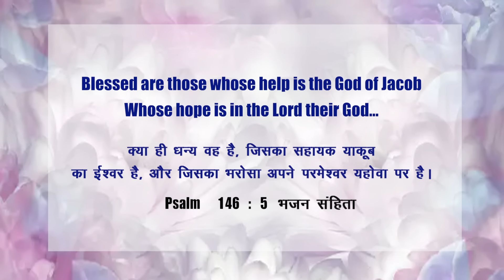May Your Hope Be In God | Dr. Paul Dhinakaran | Today's Blessing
Every threatening situation in your life can be removed by the supernatural help that comes from God. So, keep looking up to Him. Tune in to this blessing by watching today's promise.